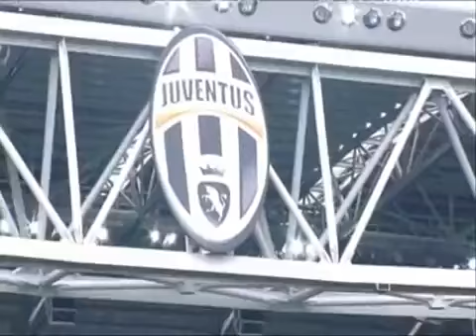Alessandro Del Piero - 13.05.2012 La fine di una storia, la fine di un grande amore !